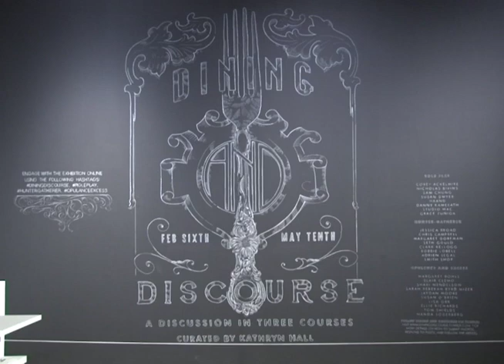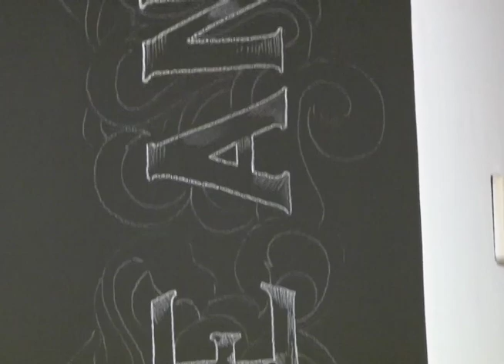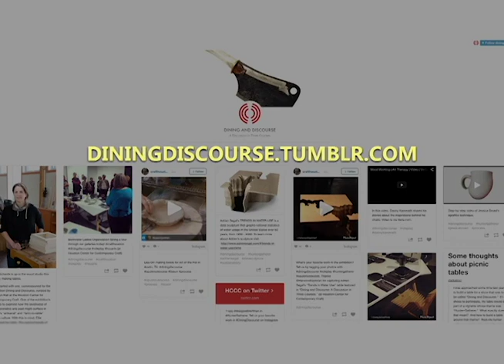Art Beat - Dining and Discourse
For many people, a well set table is as much a work of art as a painting or a sculpture.  On this week's Art Beat, we learn that there's a good reason for that association.  Produced by Stacee Hawkins and broadcast March 6th, 2015 on Stafford METV.